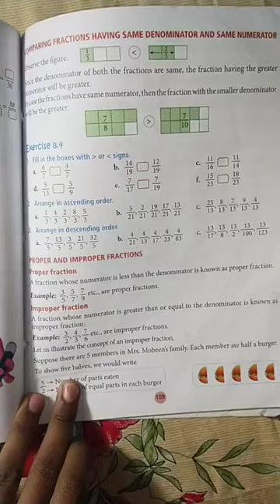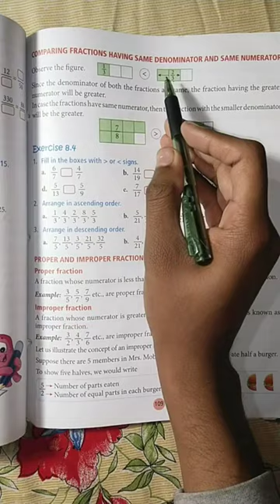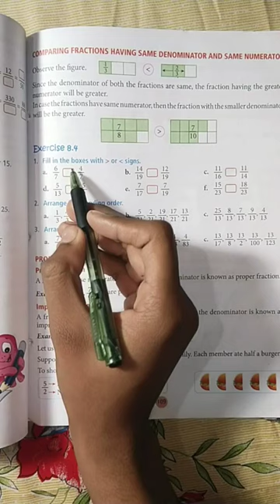Class 4th math lecture no 4 Exercise 8. 4